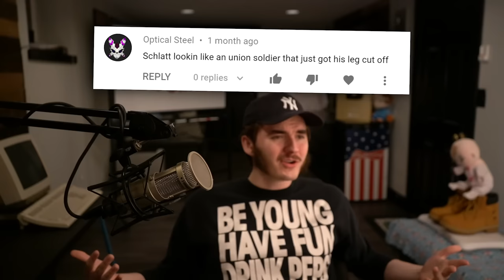The truth about my facial hair.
Schlatt explains why he has mutton chops.

Why does Schlatt look weird? Why does Schlatt have mutton chops? Okay Google, show me pictures of jschlatt without his facial hair so I can save them for tonight? jschlatt mutton chops why? How many times should I message her back with no response until I give up? All very interesting questions that are often searched online so I included them in the description for SEO. No, this is not your normal jschlatt Wii video, nor is it a romantic Love or Host outing with jschlatt and Minx. It's not a jschlatt Minecraft date where jschlatt and Minx are cute for a specific amount of time, or jschlatt breaking keyboards either! In this one Schlatt gives a long-winded, pretentious response to the age-old question of Why Jschlatt Has Mutton Chops. It's just Schlatt ranting to the camera about his Chops (facial hair). Learn why videos like Schlatt cute compilations and Schlatt being attractive and hot for ten minutes long are in high demand. I hate writing these